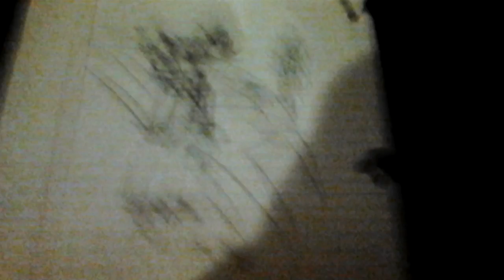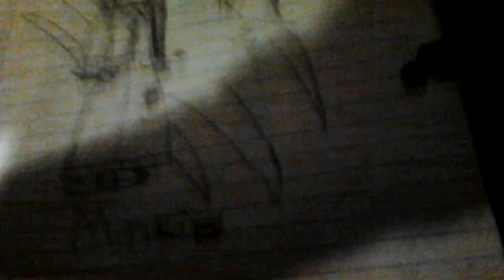Singing with Tristan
I hope you like it that's was so scary :'(